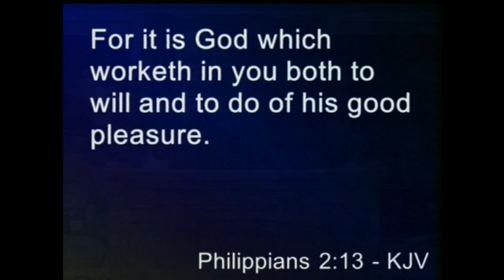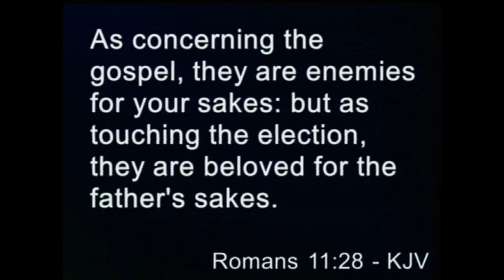Sunday Morning Service 10/18/20